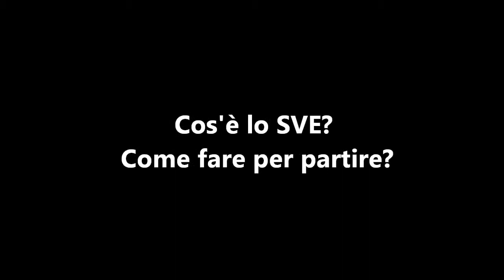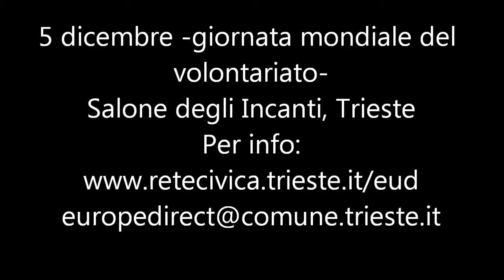Il Tascapane incontra Mattia Vinzi, ex volontario dello SVE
5 Dicembre: giornata mondiale del volontariato. Il Tascapane presenta lo SVE (Servizio Volontario Europeo).